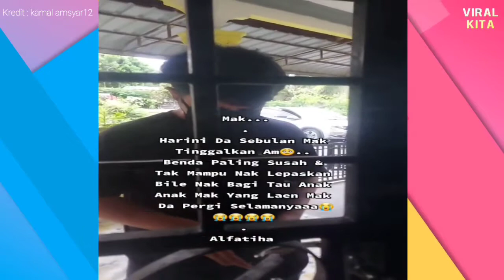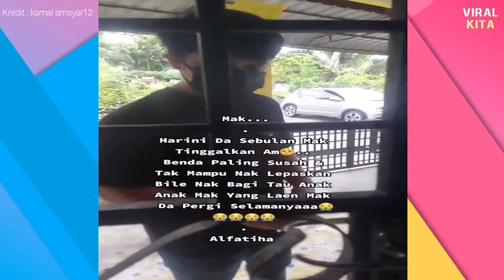Lelaki ini tak dapat menahan sedih bila ibunya meninggal akibat covid 19